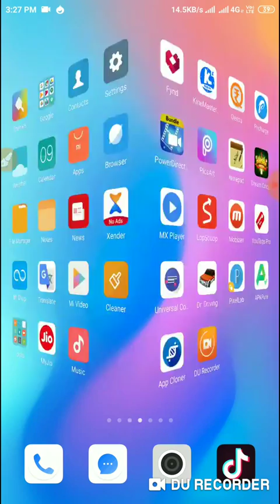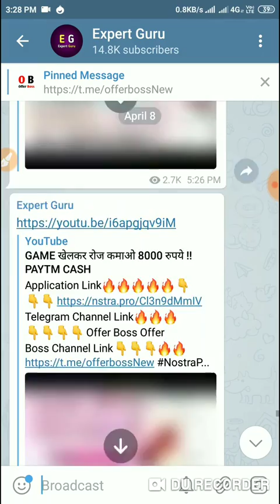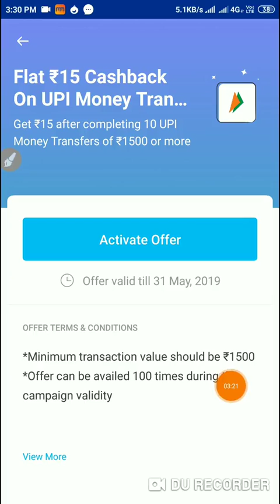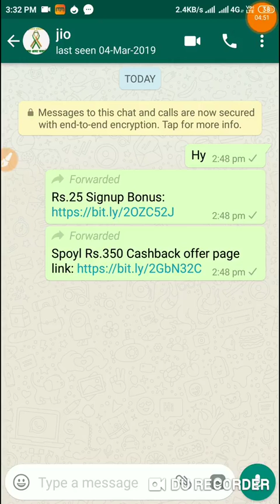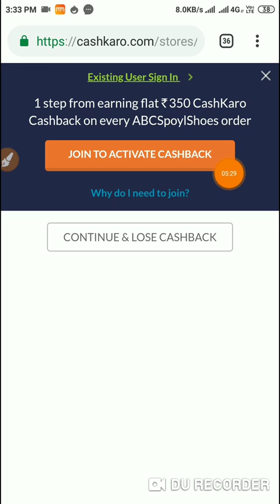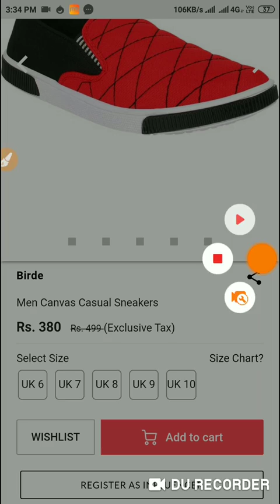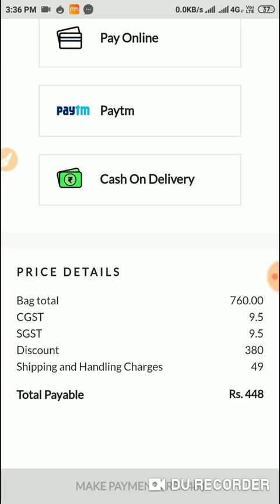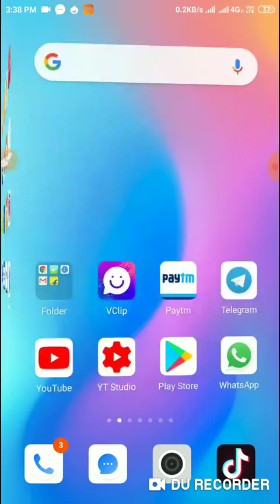paytmpromocodetoday paytmaddmoneynewpromocodetoday paytmnewofferstoday Paytm Loot Offer ₹400 Add